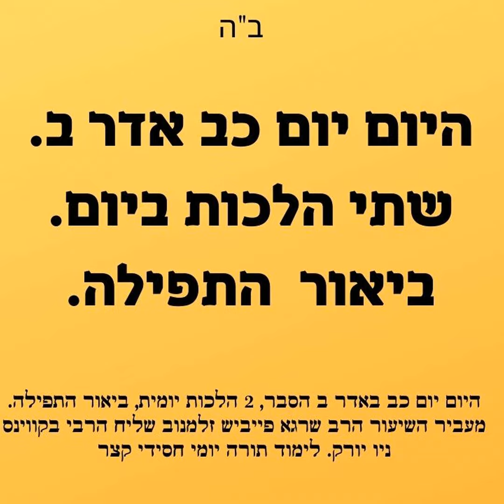היום יום כב אדר ב שיעור בעברית ו-2 שתי הלכות ביום וגם ביאורי תפילה 📖 תורה והלכה Hayom Yom in Hebrew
שיעור ליום כב אדר ב
1. שיעור ביאור בספר היום יום בעברית כ"ב אדר ב בעברית
2 שתי הלכות ביום - הלכה יומית למעשה
3. ביאור התפילה - תפילת שחרית

המקור ספר היום יום כב אדר ב:
ברכת כהנים הוא המשכת המוחין, הגבהת הידים הוא העלאת המדות, ומברכים לישראל שהם בני מלכים מלכות, הרי פרצוף שלם של עשר ספירות.

היום יום כ"ב אדר ב
לוח אור זרוע לחסידי חב"ד השיעור כולל בתוכו חסידות, הלכה יומית למעשה ופירוש תפילת שחרית.

✨ מצוה להפיץ! 📲
תָּנָא דְּבֵי אֵלִיָּהוּ זָכוּר לְטוֹב: